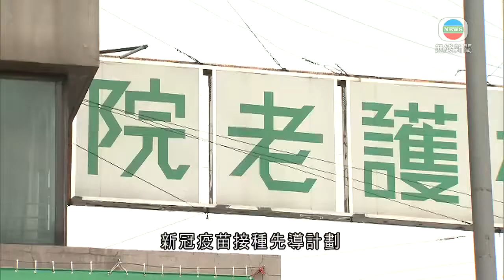香港新聞 安老院舍疫苗接種先導計劃最快本月展開 若順利將擴展-TVB News-20210409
安老院舍新冠疫苗接種先導計劃最快本月展開。行政會議成員林正財表示，如一切順利，會派外展隊到大約一千間院舍幫長者打針，亦希望探訪者接種疫苗；在多重保障下，可增加恩恤探訪安排。

這樣隔著安老院玻璃探望親人，疫情下已持續了一段時間，不少家屬都希望盡快恢復正常探訪。

現時安老院舍及醫管局都只容許個別恩恤探訪。身兼政府疫苗接種計劃專責工作小組成員的行政會議成員林正財表示，當局正探討進一步開放探訪安排。

行政會議成員林正財表示：「如何能定時、定點、定人去作探訪。如果能打疫苗後，(擴大)這類型的恩恤探訪安排，我都希望能盡快推行。最理想安排是探訪者及被探訪者都打了針，保護程度會高些。」

而有十間安老院舍參與的新冠疫苗接種先導計劃就最快本月開始。林正財表示，兩款疫苗都有外展隊，可到安老院舍幫長者自願接種。若流程順利，計劃會擴展至其餘一千間院舍。

有院舍表示，已經了解長者想打科興或「復必泰」疫苗，並安排家屬簽署同意書。

安老服務協會主席陳志育稱：「醫護人員會先幫所有將會接種疫苗的長者，先做一個健康評估，評估他們本身的病歷和健康情況，再去決定長者是否適合這個疫苗，整個安排處理上相對謹慎一些。」

他指政府的外展隊亦會為院舍職員打針，加強保障。

相關影片:
1. TVB午間新聞 - 歐洲藥品管理局早前確認英國阿斯利康疫苗與罕見血栓副作用可能有關 食物及衞生局局長陳肇始指香港新冠疫苗供應足夠 阿斯利康疫苗毋須今年內供港－香港新聞TVB News20210409
2. TVB午間新聞 - 沙田發生開槍案 警員追截一輛可疑私家車時開了一槍 擊中車上一名男子右肩-香港新聞-TVB News-20210408
3. TVB無綫730 - 一小時新聞 - 新增兩宗本地源頭不明個案 另有一名初步確診患者都居於屯門 當局不排除區內有隱形傳播鏈－香港新聞－TVB News-20210407